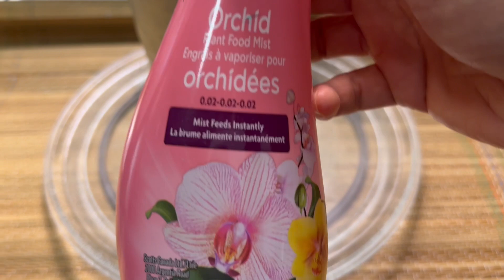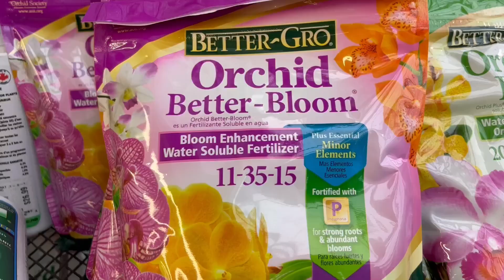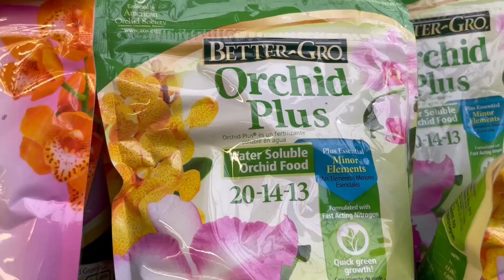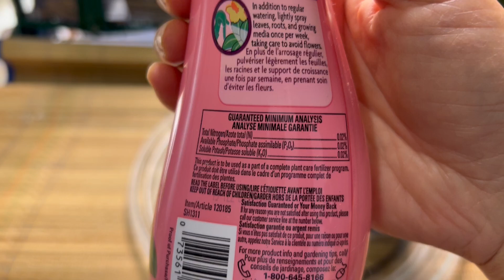看看这种兰花喷雾肥的效果 orchid fertilizer - 非常同意@Jingjieshuohua的一个观点